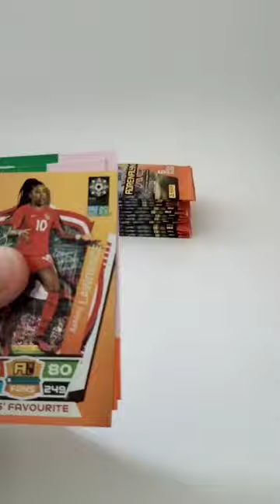Adrenalyn XL Women's World Cup 🌍 Pack Opening 2023 by Panini